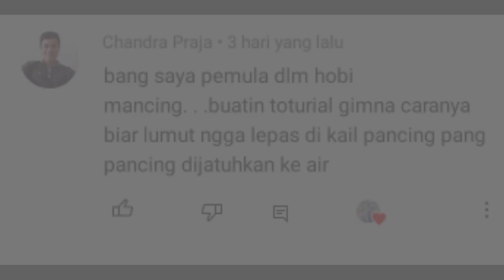Rahasia Umpan lumut"Agar Tidak Mudah Lepas Dari Mata Kail.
Di video kali ini saya akan berbagi rahasia agar Umpan lumut tidak lepas dari mata kail, pertama gunakan umpan lumut halus ,dan rahasianya menggunakan lumut karpet/lumut gimbal. Campur jadi satu,di jamin lumut akan mengikat ke mata kail, tidak mudah lepas saat di Lempar ke air. Selamat mencoba.
Semoga bermanfaat 🙏